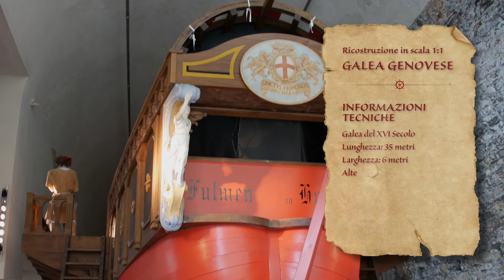Viaggio ai tempi delle Galee - Galata - Museo del Mare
Scopri il mondo delle galee al galata - Museo del Mare.